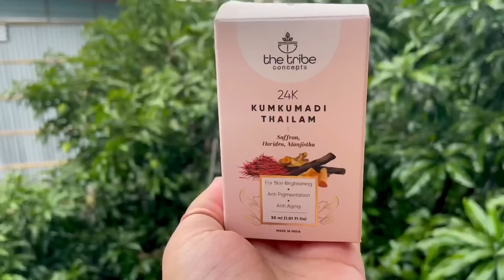FLOOD RELIEF//Situation yumna fatre🌧⚡/Please Support Assam🙏/every donation will help flood victims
The Tribe Concepts is an 100% organic Brand with no preservatives added and as you can see in the video it's in the purest and raw form which makes it unique.

There is a huge Monsoon sale on their official website!